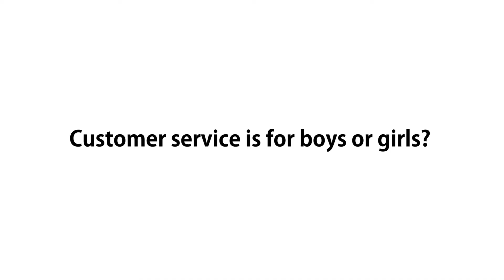Kenyans have their say during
We went to the streets to find out the customer's perspective on customer experience customer service week.  Enjoy this comical video as you figure out a way to educate the customer on customer experience and the excellent service they deserve.